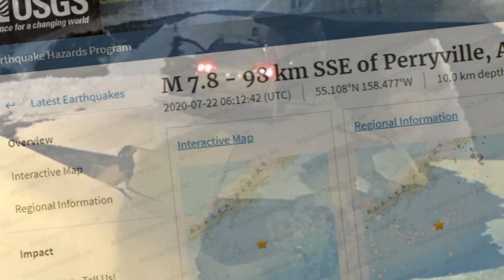TERREMOTO EN ALASKA LOS MEJORES VIDEOS